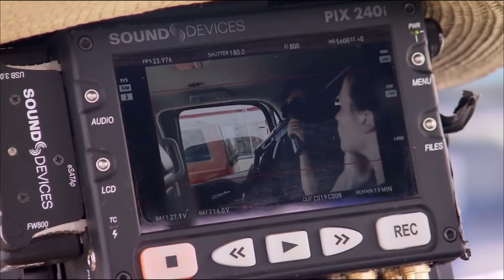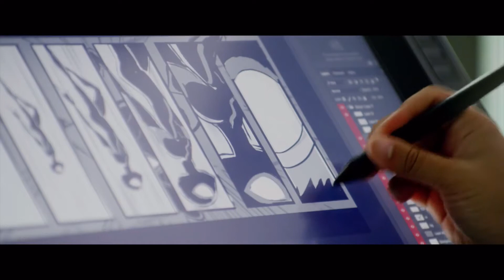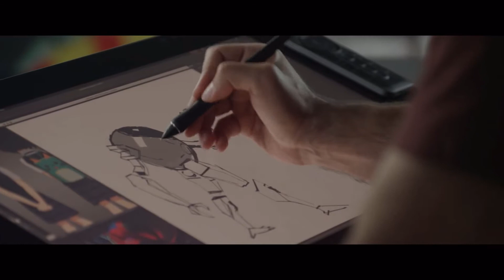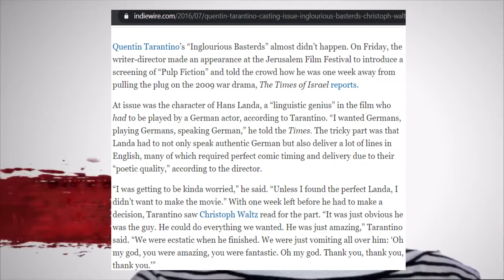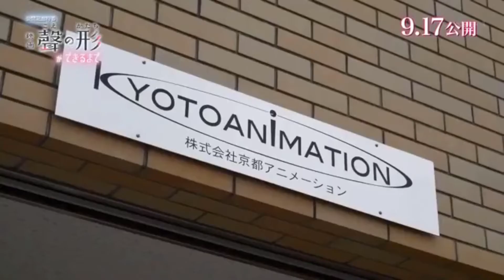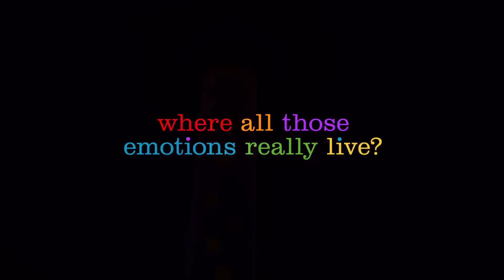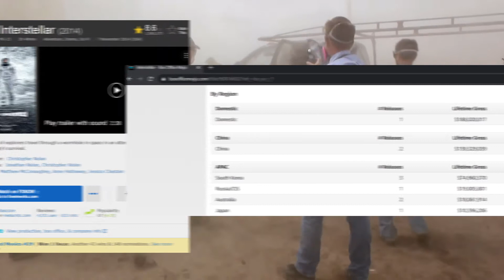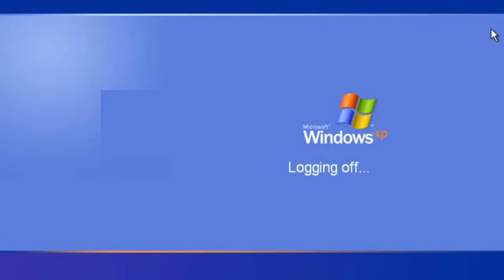The Best Films Of All Time (27 Greatest Movies)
Everyone loves seeing lists of top films and the like. I always found it fascinating to see what someone’s tastes in film are.

This video covers 27 of my favorite films ever. No honorable mentions here. Although I guess there are a few… technically.

If you want to discuss your personal all-time favorites, feel free to discuss in the comments!

Socials

Artists-
Profile Pic (me in red):

Equipment Used:
Computer: ASUS VivoBook 2020 Laptop (which crashes way too often and sounds like a jet engine)
Mic/Audio: iPhone SE 1st Generation (2016) & Samsung Galaxy S7 Edge

Time to Completion:
1 Hour to Write
40+ Hours to Edit
1 Hour to Render
4 Hours to Transcribe Captions (English CC)

TIMESTAMPS
0:00 Intro and Perspective
2:51 Number 27
3:45 Number 26
4:44 Number 25
5:25 Number 24
6:09 Number 23
7:09 Number 22
8:33 Number 21
9:36 Number 20
10:25 Number 19
11:57 Number 18
13:00 Number 17
13:57 Number 16
14:54 Number 15
16:01 Number 14
16:48 Number 13
17:57 Number 12
18:35 Number 11
19:21 INTERNET HISTORIAN IS GOATED
19:27 Number 10
20:28 Number 9
21:28 Number 8
22:19 Number 7
23:11 Number 6
24:07 Number 5
24:52 Number 4
25:40 Number 3
26:38 Number 2
27:42 3RR0R
28:43 Number 1
29:40 Outro